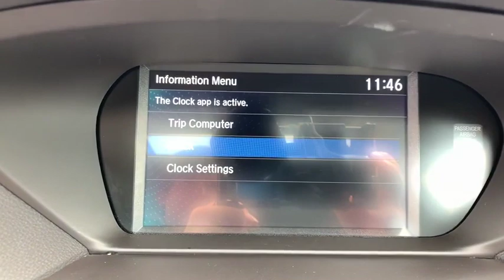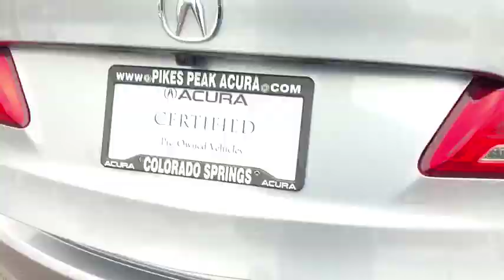2019 Acura TLX Monument, Pueblo, Castle Rock, Woodland Park, Colorado Springs, CO P610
Alloy Inc Metallic  2019 Acura TLX available in Colorado Springs, CO at Pikes Peak Acura. Servicing the Monument, Pueblo, Castle Rock, Woodland Park, CO area.

PRICE INCLUDES DEALER HANDLING CLICK ON 'GET YOUR E-PRICE' FOR ADDITIONAL DISCOUNT SPECIAL USAA AND MILITARY DISCOUNTS AVAILABLE AT PIKES PEAK ACURA! 2019 Acura TLX 2.4L! ! 2.4L 4 cyls! Includes a CARFAX buyback guarantee** ! Standard features include: Bluetooth, Remote power door locks, Power windows with 2 one-touch, Heated drivers seat, Sunroof - Express open/close glass, Auto-shift manual Transmission, 4-wheel ABS brakes, Air conditioning with dual zone climate control, Adaptive cruise control, Audio controls on steering wheel, Universal remote transmitter, Traction control - ABS and driveline, Driver memory seats, Memory settings for 2 drivers, 2.4 liter inline 4 cylinder DOHC engine, 206 hp horsepower, 8-way power adjustable drivers seat, Head airbags - Curtain 1st and 2nd row, Heated passenger seat, Multi-function remote - Trunk/hatch/door/tailgate, windows, sunroof/convertible roof, Passenger Airbag, Power heated mirrors, Tilt and telescopic steering wheel, 4 Doors, Front-wheel drive, Fuel economy EPA highway (mpg): 33 and EPA city (mpg): 23, Remote window operation, Compass, External temperature display, Tachometer, 4-wheel steering, Clock - In-dash, Interior air filtration, Knee airbags - Driver, Stability control, Transmission controls on steering wheel - Gear shift controls, Transmission hill holder, Trip computer... CLICK ON 'GET YOUR E-PRICE' FOR ADDITIONAL DISCOUNT!
2.4 liter inline 4 cylinder DOHC engine, 206 hp horsepower, 4 Doors, 4-wheel ABS brakes, 4-wheel steering, 8-way power adjustable drivers seat, Adaptive cruise control, Air conditioning with dual zone climate control, Audio controls on steering wheel, Auto-shift manual Transmission, Bluetooth, Clock - In-dash, Compass, Driver memory seats, External temperature display, Front-wheel drive, Fuel economy EPA highway (mpg): 33 and EPA city (mpg): 23, Head airbags - Curtain 1st and 2nd row, Heated drivers seat, Heated passenger seat, Interior air filtration, Knee airbags - Driver, Memory settings for 2 drivers, Multi-function remote - Trunk/hatch/door/tailgatewindowssunroof/convertible roof, Passenger Airbag, Power heated mirrors, Power windows with 2 one-touch, Remote power door locks, Remote window operation, Stability control, Sunroof - Express open/close glass, Tachometer, Tilt and telescopic steering wheel, Traction control - ABS and driveline, Transmission controls on steering wheel - Gear shift controls, Transmission hill holder, Trip computer, Universal remote transmitter